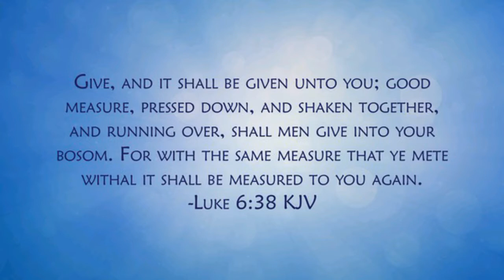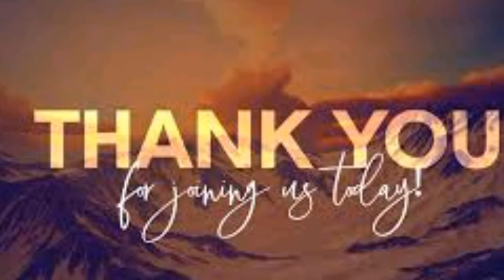Giving blessings promotion peace amomentwiththelord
It's bless to give than to receive. Bless someone's life today and the Lord shall bless you in return.